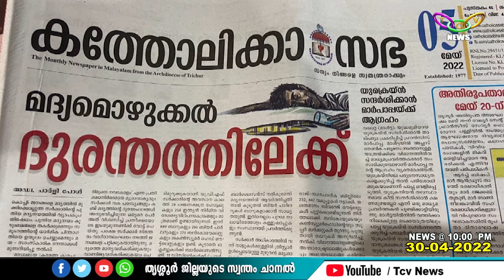സിപിഎം നിലപാടിനെ അപഹാസ്യമെന്ന് വിശേഷിപ്പിച്ച് തൃശൂര്‍ അതിരൂപത മുഖപത്രമായ കത്തോലിക്കാ സഭ